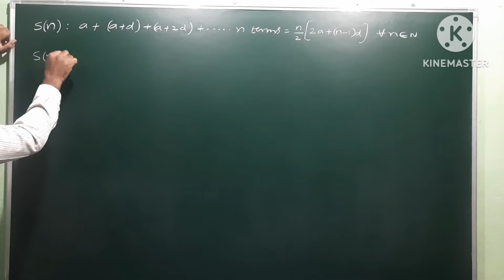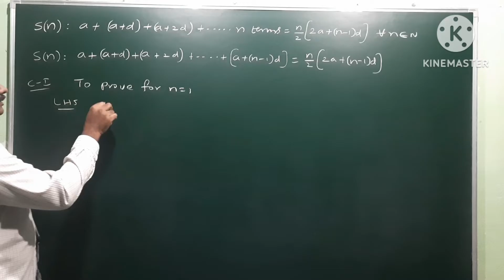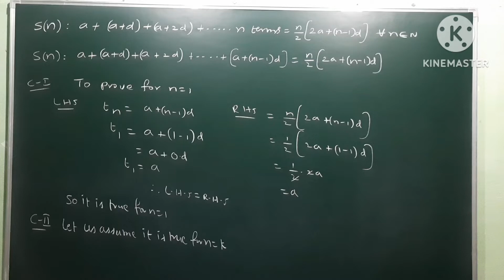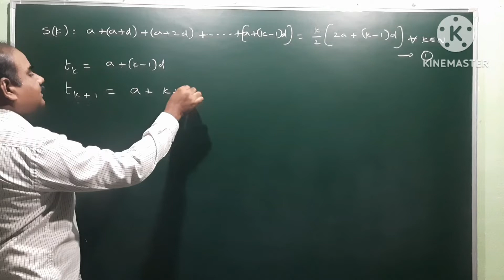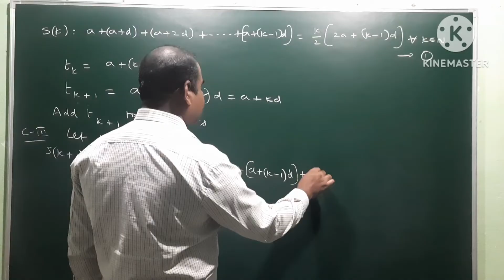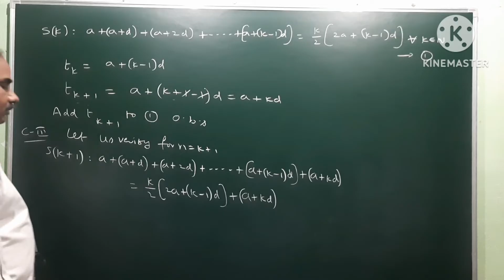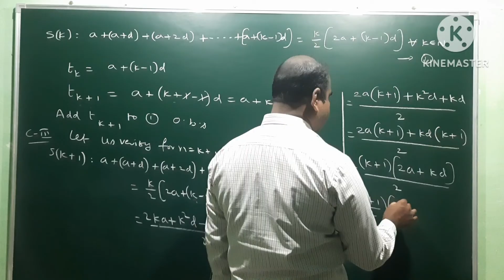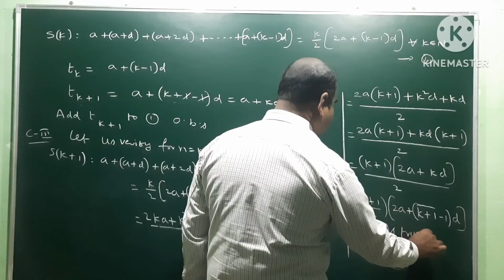a + (a+d) + (a+2d) + ....upto n terms = n/2 [2a +(n-1)d] | Mathematical Induction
Mathematical Induction | 7 marks problem @EAG